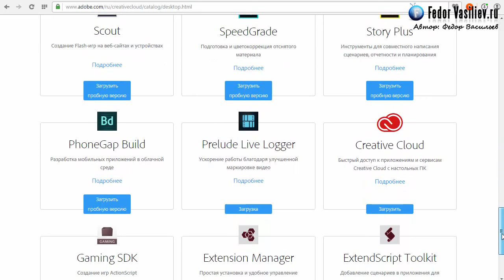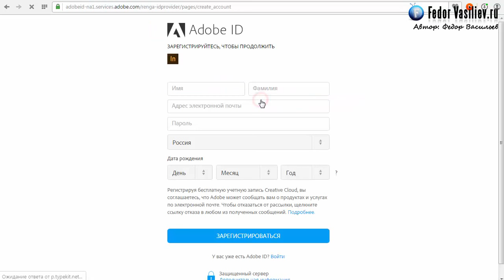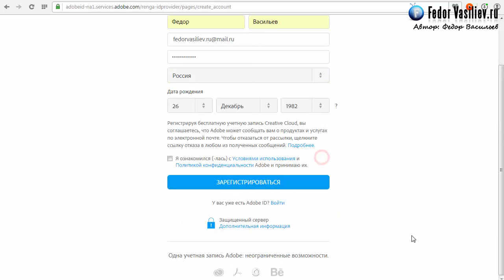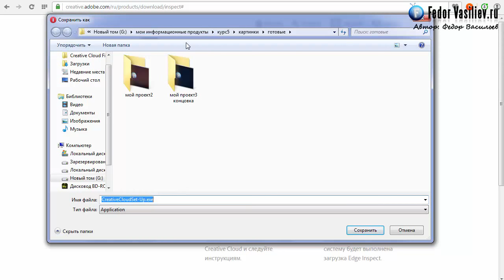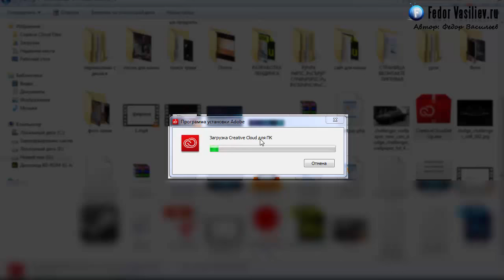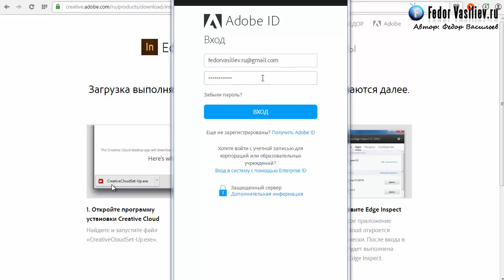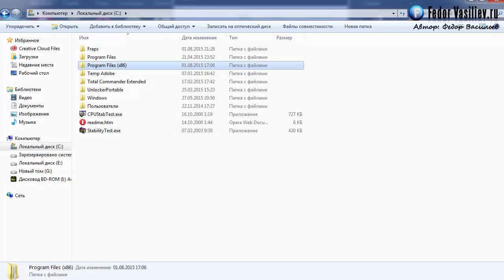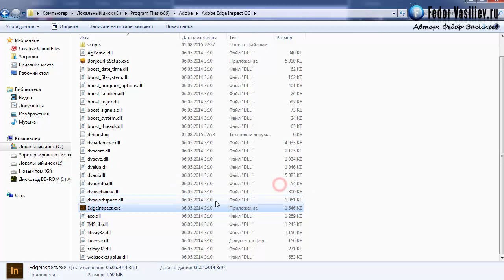1. Регистрация в Adobe пошаговое руководство | 2015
Из этого урока вы узнаете: как легко зарегистрироваться в компании Adobe, и использовать любые программы бесплатно.